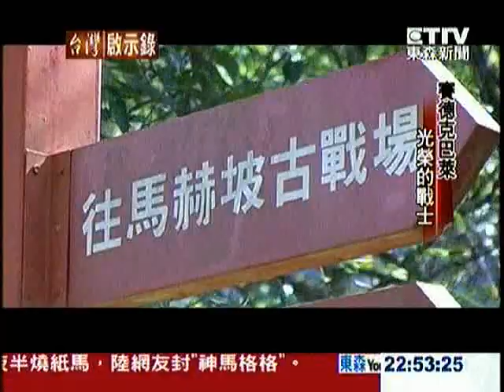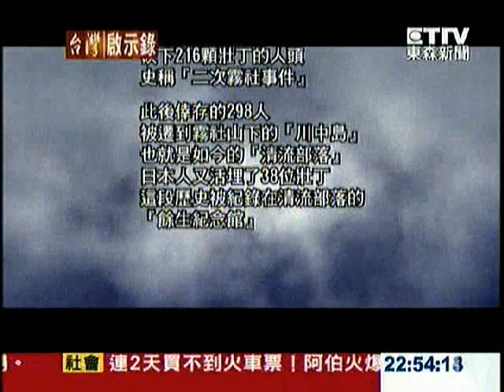09.04.2011 台灣啟示錄 - 《賽德克‧巴萊》 4/4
魏德聖的老婆：「我是一個沒有夢想的人，但是你有。天底下有夢想的人很多，但是真正去執行的人卻很少，我知道你是那一種會去執行的人，所以你就去做吧！我不想你到老的時候再來遺憾：『如果當年怎麼樣怎麼樣..也許賽德克巴萊就拍出來了。』」